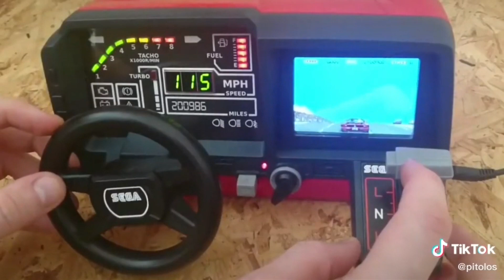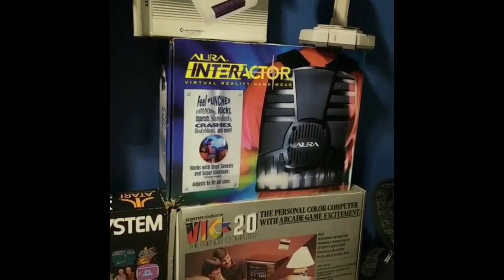Old School Video Games Tic Tok Compilation